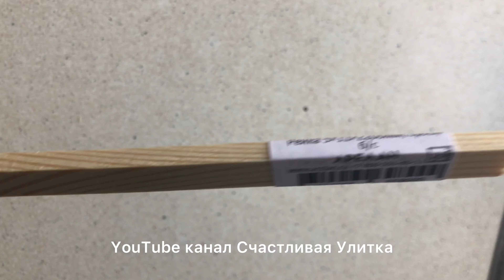РАМА ПОДРАМНИК СВОИМИ РУКАМИ ДЛЯ ОФОРМЛЕНИЯ КАРТИНЫ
Сегодня покажу, как оформили картину выкладку стразами.
Сделали раму своими руками.
Рама сделана как подрамник. Снаружи ее не видно.
Это только внутренняя конструкция.

Размер холста: 40х60 см. Размер выкладки: 35х55 см.